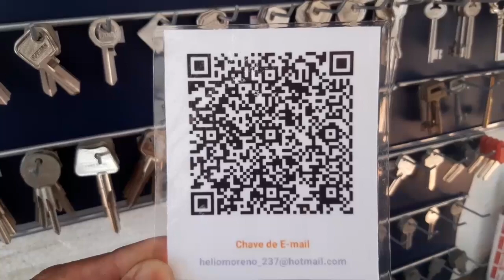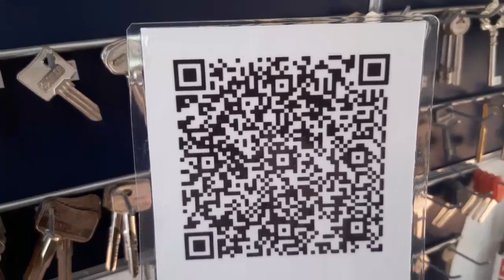Vídeo de Informação do Curso de Chaveiro e de Doação Voluntária . @CHAVEIRO H M - Locksmith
@CHAVEIRO H M - Locksmith